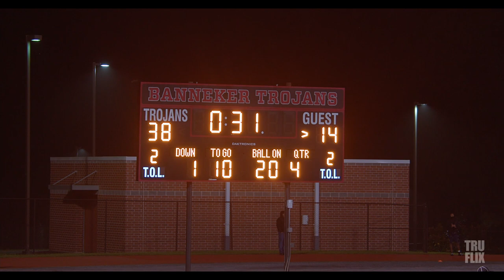Hapeville Charter vs Stephenson High School Football Highlights 2021